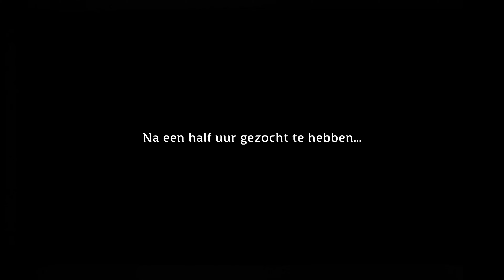Metaaldetectie | Topvondst - GOUD uit de 18e eeuw!! | 17 oktober 2022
In deze video zoek ik op een stortakker in Groningen. Ik ben ik te gast bij Ferdinand Thijsseling en Gert Jan Poelman van Metaaldetectie Bovenstreek

Tijdens dit zoekavontuur heb ik een TOPVONDST gedaan! Goud uit de 18e eeuw! Prachtig! 🤩

Deze video is mede mogelijk gemaakt door Kooistra metaaldetectors. Zie onderstaande link.

Voor 5% korting gebruikt u kortingscode: BTTL5